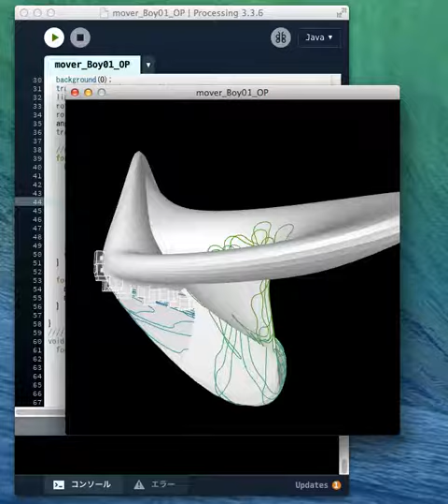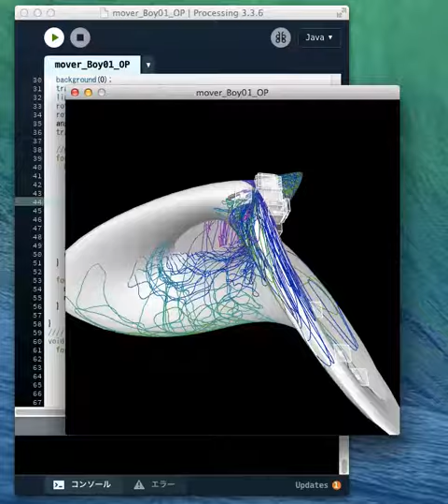Random walkers on the Boy's surface II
Cubic things are walking around on the Boy's surface. This is made with Processing, the Java based IDE.